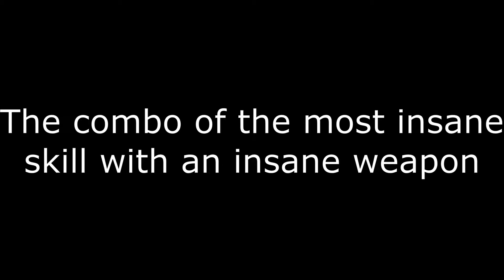Sticks and Stone are really fun| Call of Duty:Mobile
Hello Pals!💖

Welcome and Thanks for choosing this video. ✔💕
hope you pals enjoy my content🥰

( JOURNEY )

I hope you pals will enjoy! :D

There you can talk with me and a bunch of other people who love the channel: